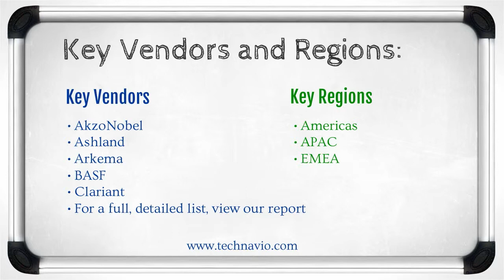Global Oxidizing Bleaching Agents Market 2015-2019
Technavio’s report, the Global Oxidising Bleaching Agents Market 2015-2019, has been prepared based on an in-depth market analysis with inputs from various industry experts. The report includes a comprehensive discussion on the market, an extensive coverage on various types of bleaching agents, their applications and consumption trends in various geographies. The report provides comments on both the existing market landscape and its growth prospects over the forecast period. The report further includes a discussion of the key vendors operating in this market.